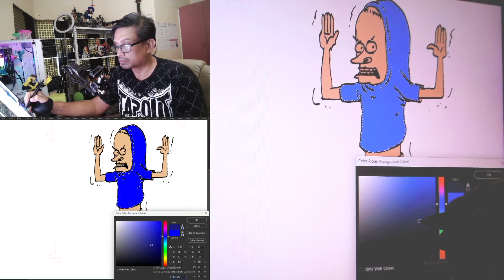How to draw CORNHOLIO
How to draw Beavis and Butthead, Cornhulio, animated characters, MTV,